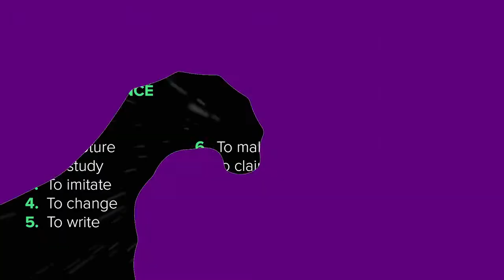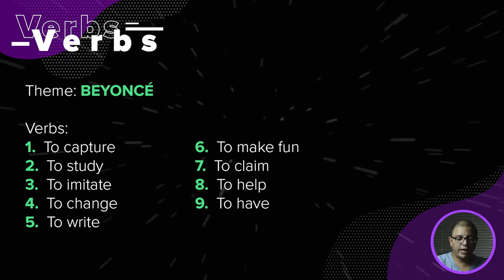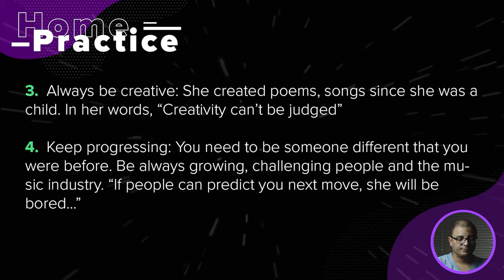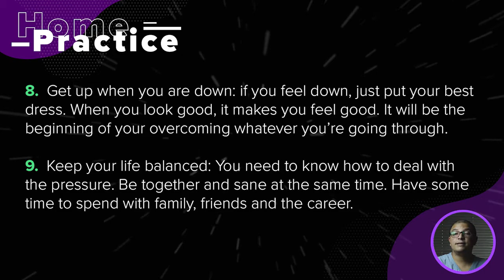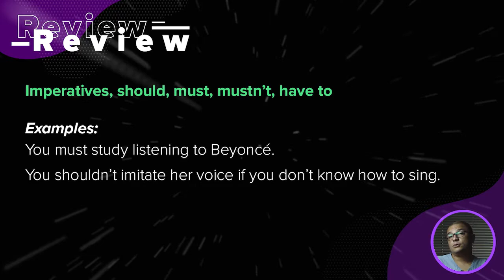September 4th | Beyoncé 📃🎥